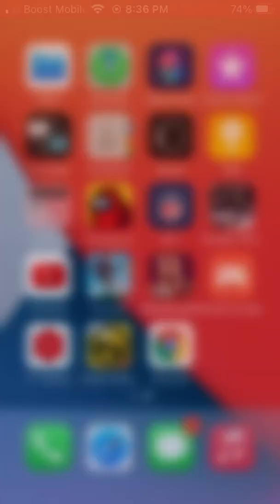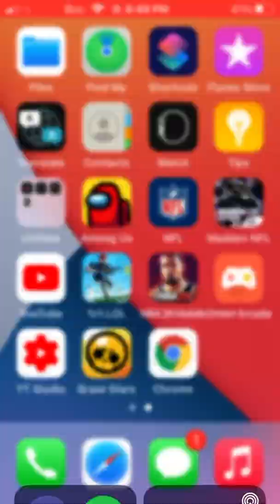Playing madden part 1